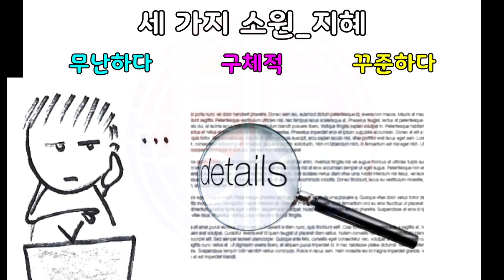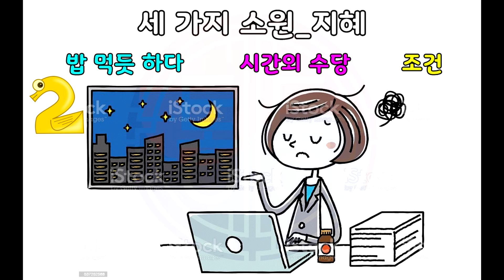중급2: 세 가지 소원_지혜